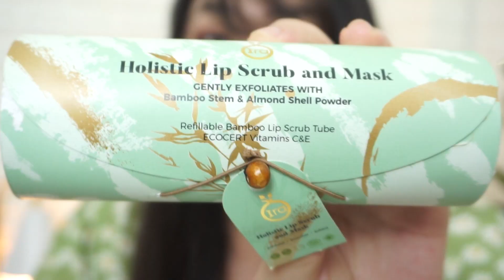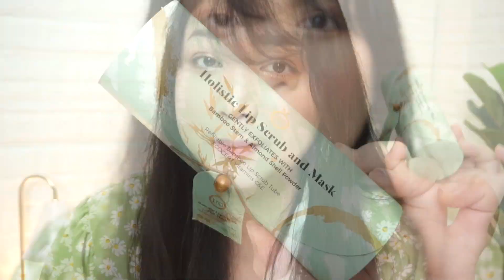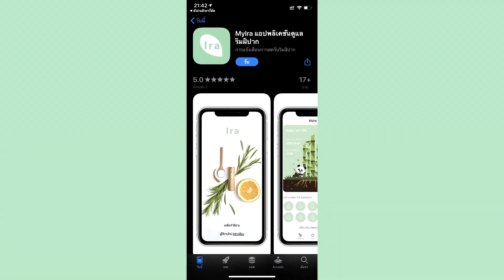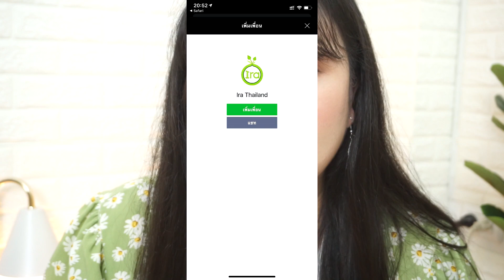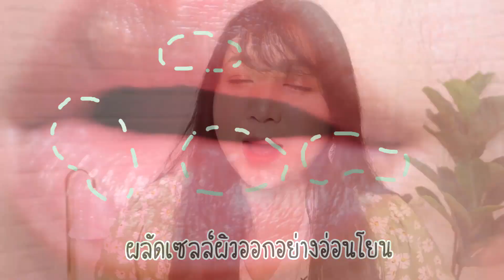ลิปสครับ แท่งไม้ไผ่รีฟิลเจ้าแรกในไทย!! ปากนุ่มเรียบเนียนกระจ่างใส ด้วย IRA Holistic Lip Scrub & Mask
ไอราออกอะไรมาแต่ละอย่างคือเด็ด ๆ ทั้งน้านนนนน  ล่าสุดออกลิปสครับแท่งไม้ไผ่รีฟิลลลล สลักชื่อได้ด้วย ดีงามสุด ๆ อันละ 790 บาท แล้วถ้าซื้อตอนนี้จะคุ้มมากกกก  ซื้อ ลิปสครับ 1 แท่งแถม Eco Tube พีช ฟรี อื้อหืออออออ😍💚โปรนี้ตั้งแต่วันที่ 24 ต.ค. - 8 พ.ย. 63 นี้จ้า🍃

1. LINE ID: @irathailand (มี@)
2. Inbox ผ่านทางหน้าเพจ หรือคลิก m.me/irathailand
3. ตัวแทนจำหน่ายทั่วไปเลย
4. ตรวจสอบจุดวางจำหน่ายที่

ขอบคุณเพื่อน ๆ ทุกคนที่เข้ามาดูคลิปด้วยน้า
ขอให้ปลายปีที่เหลือของปีนี้ เป็นช่วงเวลาทีดีนะคะ💗

😉ติดตามรีวิวกันต่อทางนี้จ้า

Line : nabiikongju